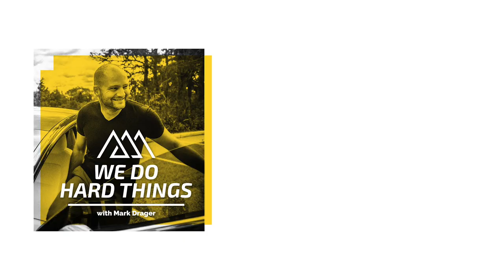Change How You Think | Stephen Scoggins on We Do Hard Things Podcast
Today’s guest is a serial entrepreneur who was raised in poverty, so much so that at one point he was homeless, AND...has also gone on to build up multiple 8-figure businesses.

Now, what I appreciated most about having the chance to speak with him, is that he’s not just talk.  He’s started from nothing.  He’s built and lost.  He’s seen success and major failure.  And he carries that into everything he does.

Whether it’s as a best-selling author of the book, The Journey Principles, the creator of the life-changing program Transformation U, or as the man who helps people get over the excuses and build massive success.

He believes, “People are not living a life they love, not because they’re not capable of it, but because they don’t know how to get there.”

With appearances on NBC, CBS, Entrepreneur, Thrive Global, Grit Daily, and more, our guest has taken over three decades of setbacks, failures, breakdowns, losses, successes, and comebacks to create simple-yet-effective step-by-step lessons.

I can’t wait to share with you the insanely inspiring talk I had with the man who can help anyone reclaim their hope and go from stuck to unstoppable, Stephen Scoggins.